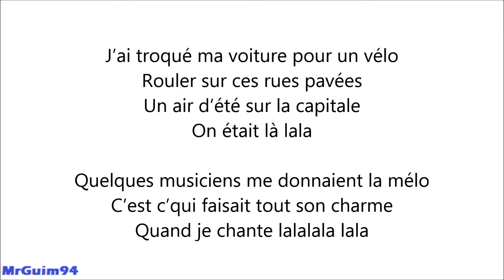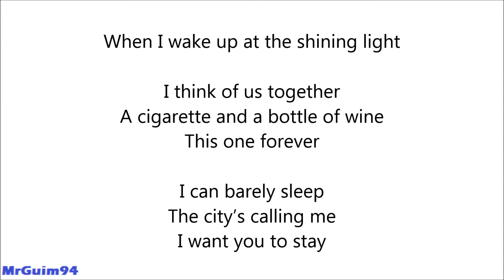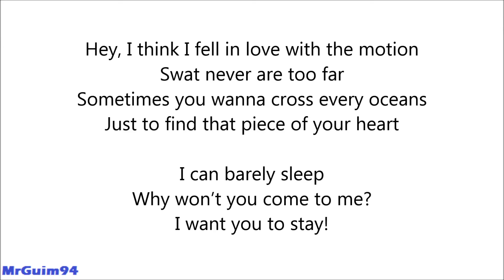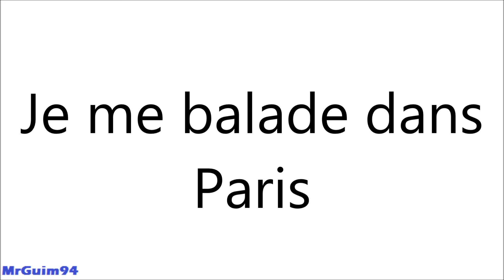Willy William Feat Cris Cab - PARIS [ Paroles/Lyrics Only]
Les paroles sont synchronisées avec le clip officiel